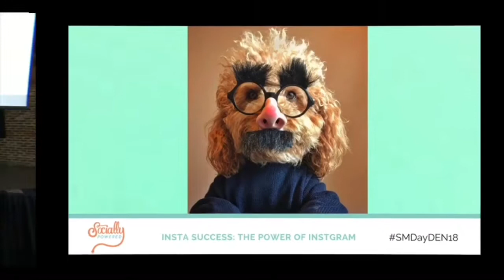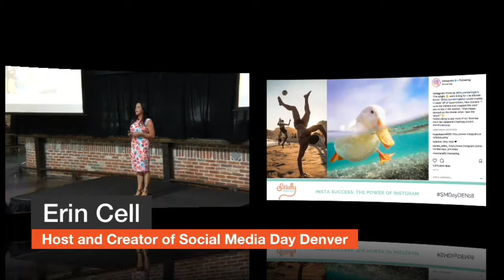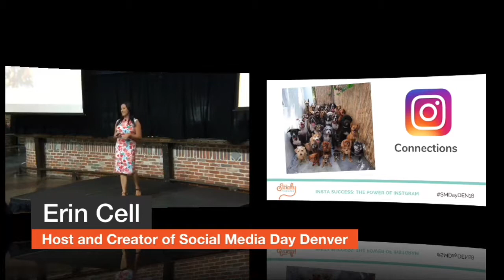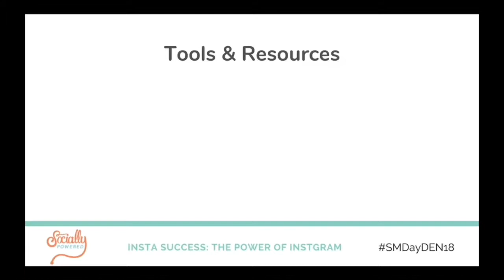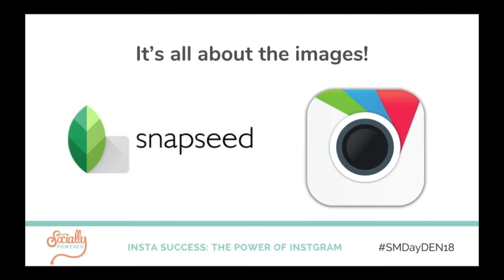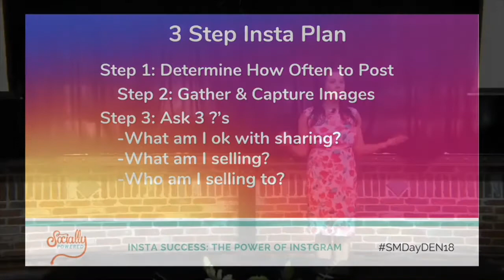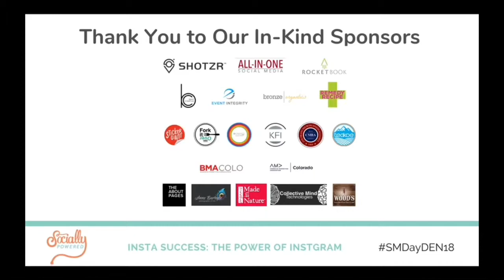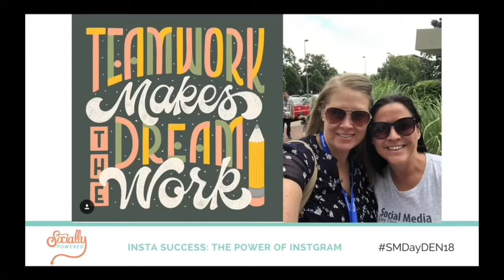Insta Success: The Power of Instagram from SMDayDEN18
This video covers WHY you should be on Instagram, HOW to make Real Connections Online & the Tools & Resources to Help You.

Want to send me swag? I like free stuff, don’t you?
➜ Erin Cell
➜ Socially Powered, LLC
➜ 2301 S Marion St.